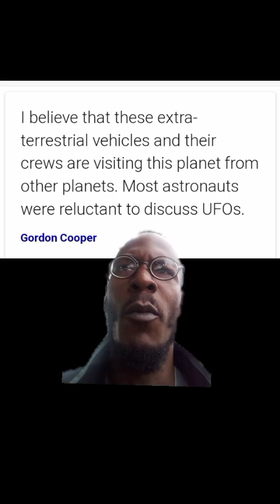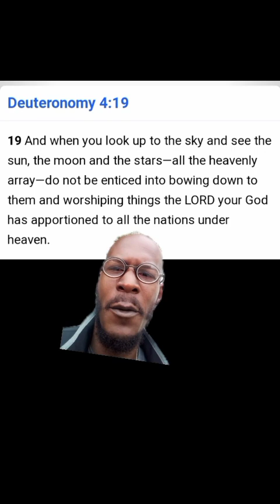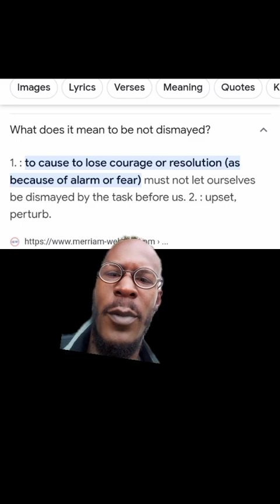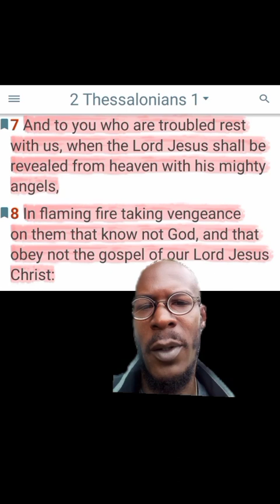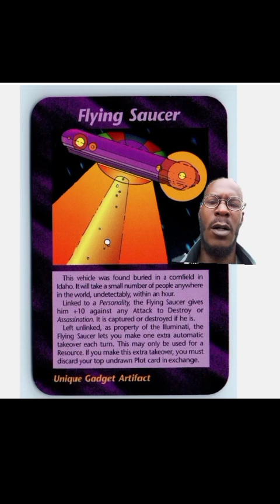Fake Alien Invasion!